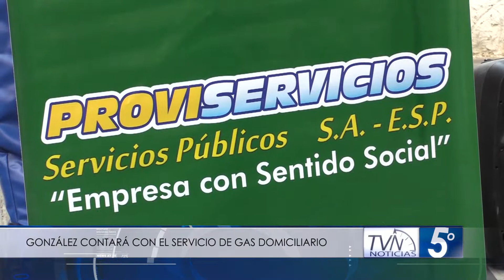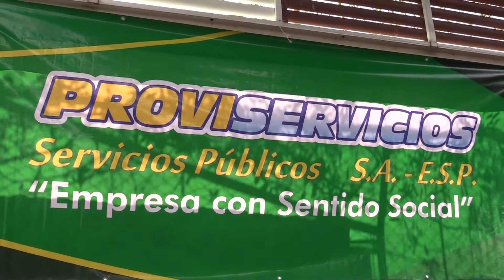GONZÁLEZ CONTARÁ CON EL SERVICIO DE GAS DOMICILIARIO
En el municipio de González se realizó socialización del proyecto para la instalación de gas domiciliario en esta población, iniciativa que fue posible gracias a la gestión del actual mandatario Óscar Osorio.